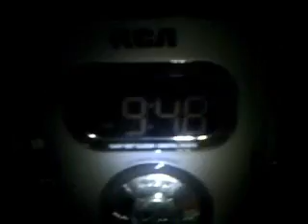Tyler's Blog: The One With The Spice Girls, Part I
the premier episode of season 2